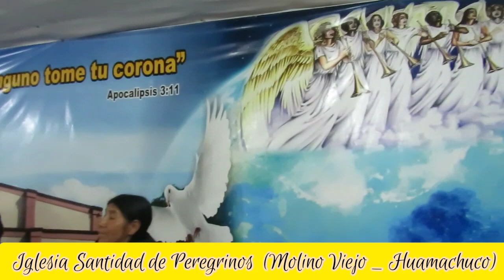Valientes de Jehová en vivo |Molino Viejo Huamachuco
Fue de bendición alabar a Dios junto a nuestros hermanos de Molino Viejo - Huamachuco - La Libertad 🇵🇪
Iglesia Santidad de Peregrinos

➡️Cajamarca-Perú🇵🇪

Dios te bendiga grandemente, muchos abrazos a la distancia.

Atte: Jesús Correa & Valientes de Jehová

🔴Disfruta toda mi música en todas las plataformas digitales.